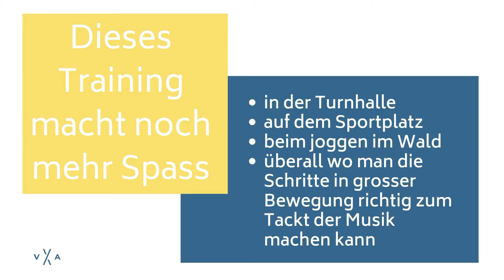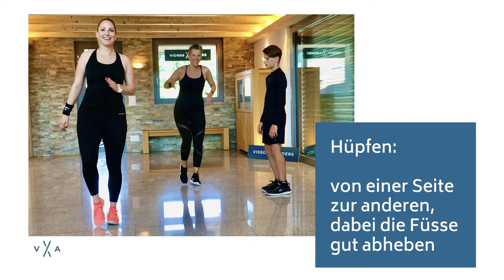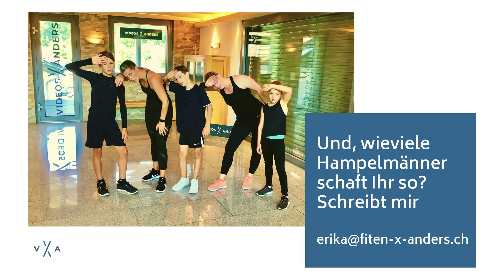Erklärungs Videos-x-anders mit einem Herz-Kreislauf Training und Powerfrau Mirjam Wyler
Ein Herz-Kreislauf Trainings Programm zu Captain Jacks "Captain Jack" garantiert viel spass, schweiss und rote Köpfe. Videos-x-anders wird unterstütz von Fitnessinstruktorin und Powerfrau Mirjam Wyler. noch mehr Videos an.